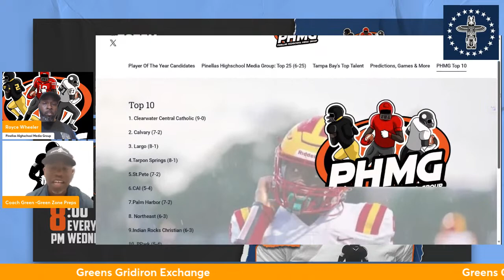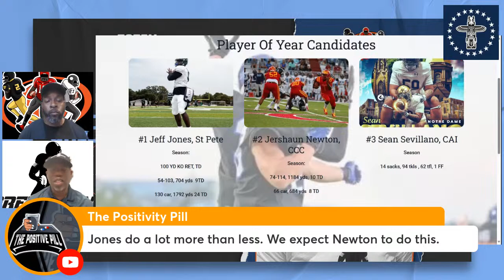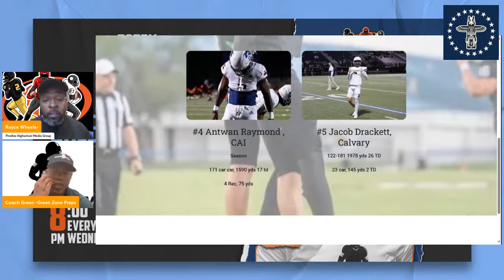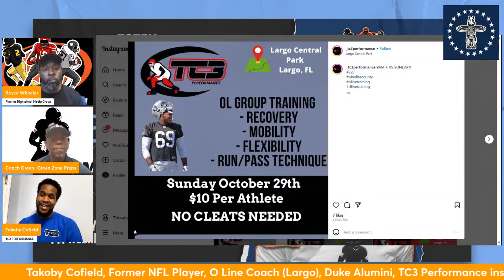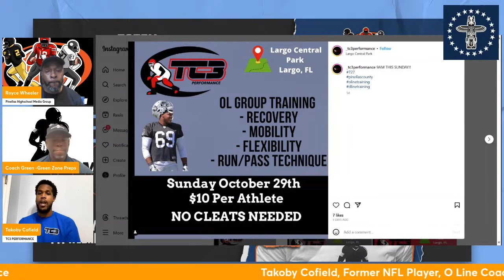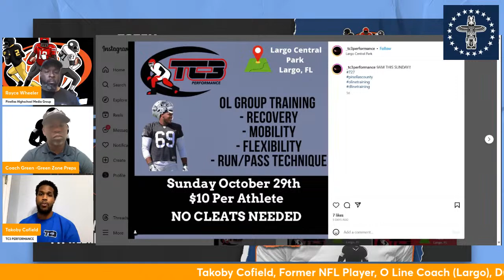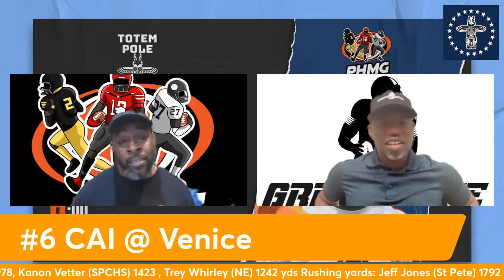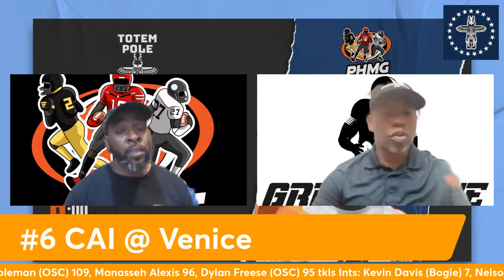PHMG Presents : Greens Gridiron Exchange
Tonight! 8pm! We have @LargoFootball O line coach Takoby Cofield @TakobyC73 on your tell us about his journey from Duke to the NFL to Pinellas county! We will speak on his current programs and how we can get more love on the trenches! Tune in 8PM as we also go over our usual:
*PHMG Top 10
*POY Candidates
*Top 10 schedule
AND MORE